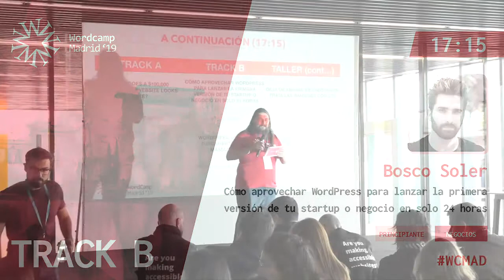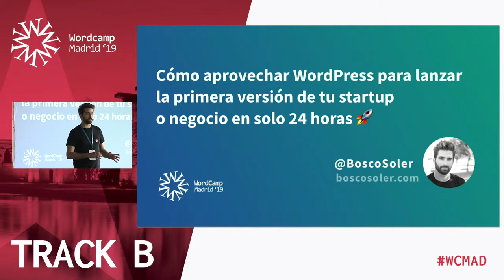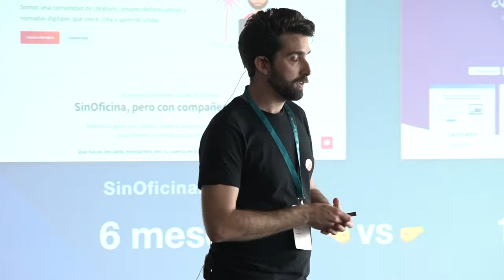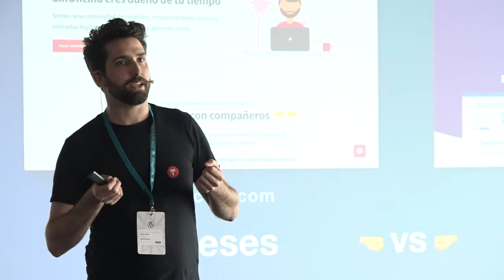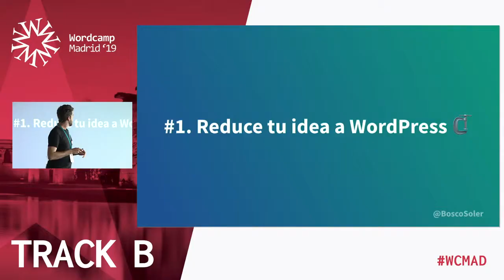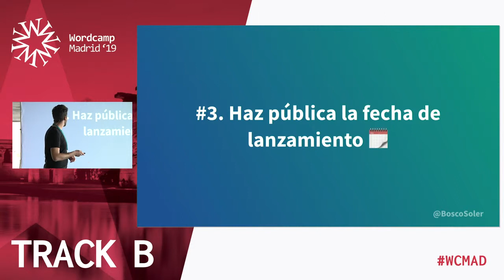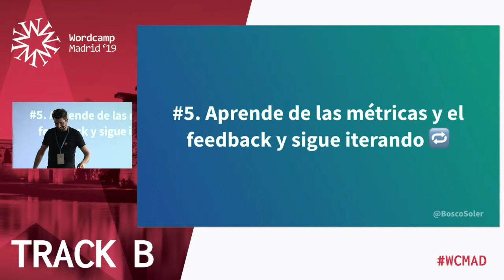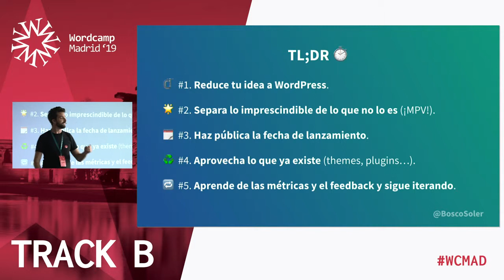Bosco Soler: Cómo aprovechar WordPress para lanzar la primera versión de tu startup o negocio e...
Deja de darle vueltas y vueltas a tu idea de negocio sin contársela a nadie. Olvídate de los planes de negocio de 70 páginas. Deja de rellenar DAFOs y canvas y valida la idea de la mejor (y única) forma posible: lanzando una primera versión y compartiéndola con el resto del mundo.
Lo que antes requería de una inversión de tiempo y dinero enorme para desarrollar una plataforma a medida, hoy podemos hacerlo en muy poco tiempo (¡horas!) con WordPress gracias a la gran variedad de plugins que tenemos a nuestra disposición.
Durante la sesión veremos las directrices básicas y los plugins que necesitas para idear, crear y lanzar tu proyecto con WordPress en tan solo 24 horas, sea este una tienda online, un directorio, una academia, una red social o un a plataforma para ofrecer servicios, entre otros.